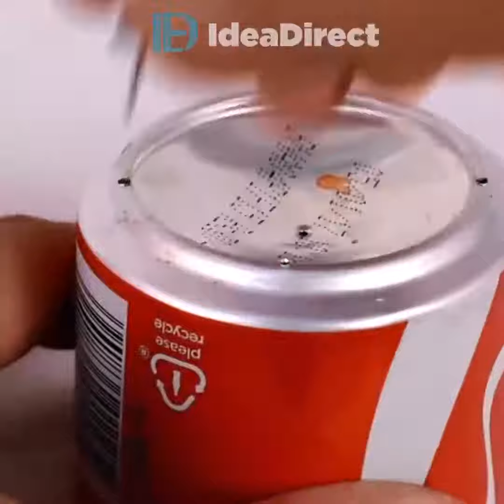Homemade Stove DIY - آموزش ساخت اجاق بدون گاز